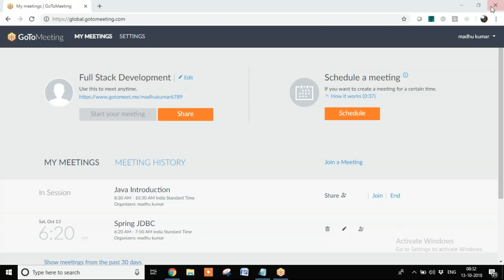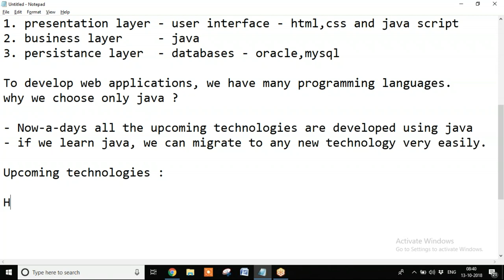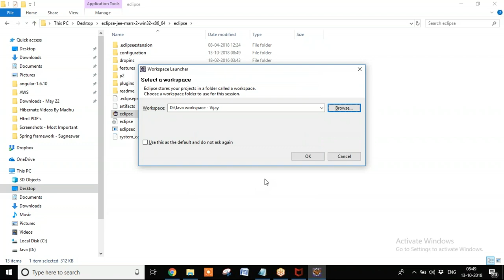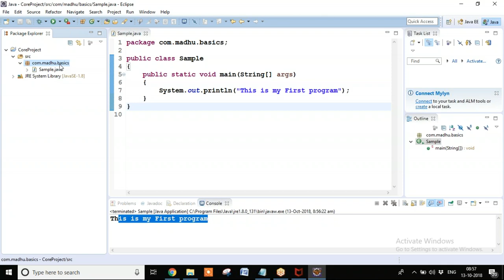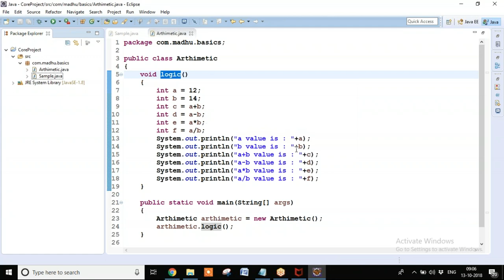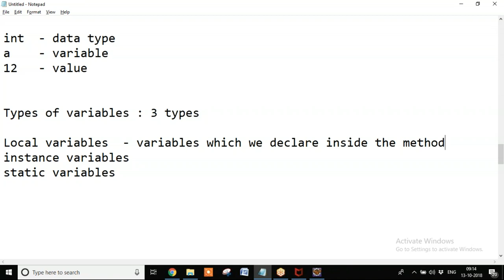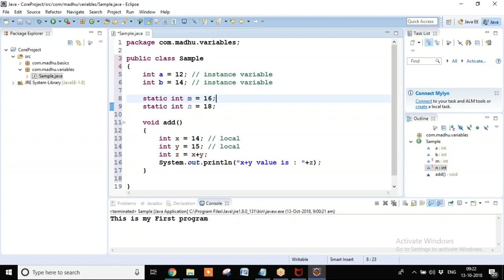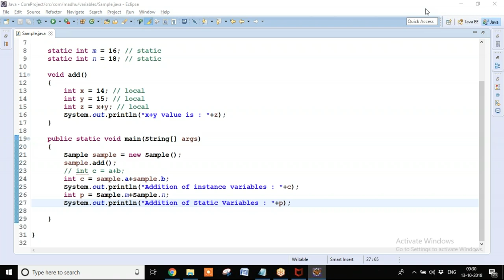Java Introduction & Eclipse Usage and Basic Concepts